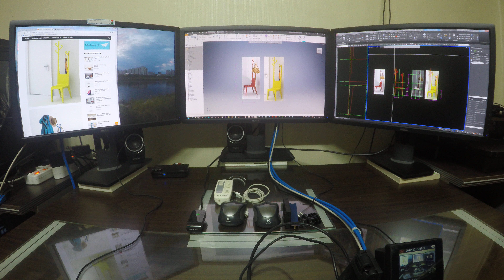인테리어의자, 예쁜인테리어의자 SRIDI 디자인 아이디어 047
인테리어의자, 예쁜인테리어의자 - SRIDI - 디자인 아이디어 - ***

mart Coat Hanger & Chair 3d modeling

고객사: 010-**63-8278
제품 디자인

1. 관련 자료 메일 발송

2. 문자 발송

3. 당사에서 검토후 영업일 기준 1일 이내 연락 드립니다.